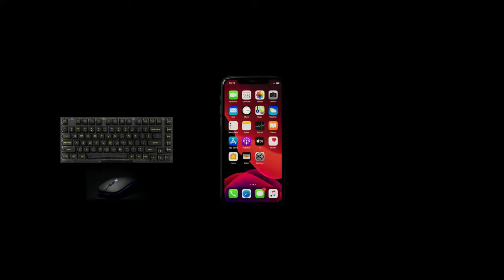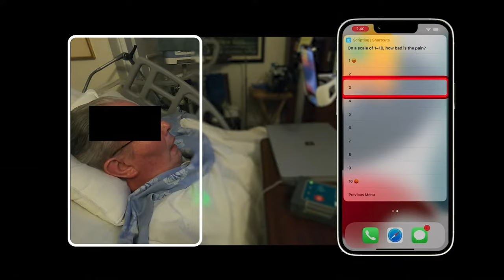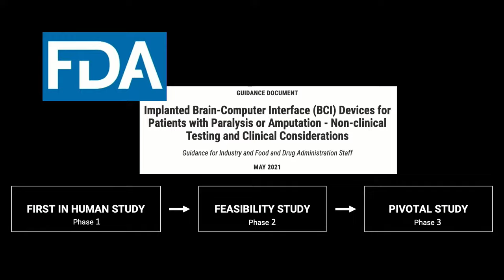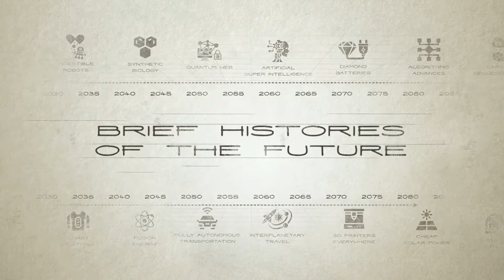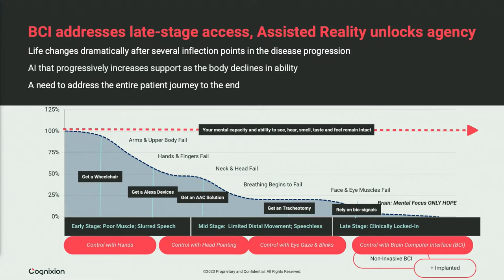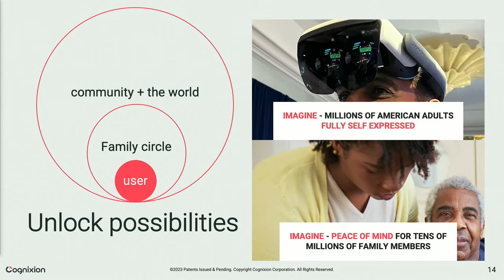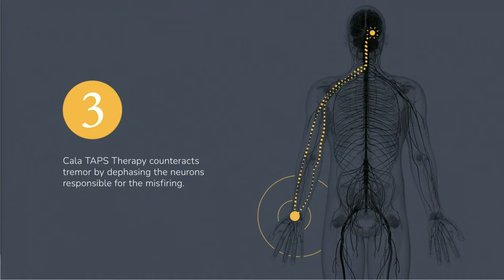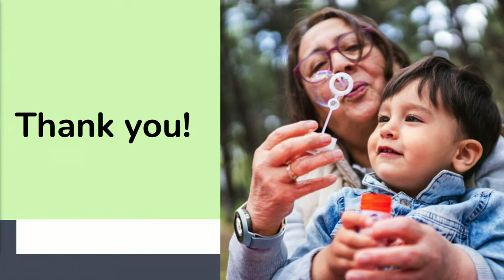Mind-Blowing Neurotech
From revolutionary advancements aiding paralysis patients to the therapeutic treatment of PTSD, brain-computer interfaces (BCIs) possess boundless potential for merging human biology with cutting-edge technology in unprecedented ways. Three visionaries in this field demonstrate what’s possible now and offer insights into the future trajectory of this technology.

Now in its 19th year, the Aspen Ideas Festival is the Aspen Institute’s signature summer public event. From June 25-July 30, 2023 more than 300 leaders and innovators gather in the Rocky Mountains to engage in deep and inquisitive discussion of the issues that shape our lives and challenge our times, spanning politics, business, science, the arts, education, and more.